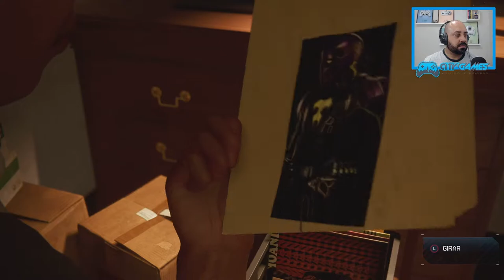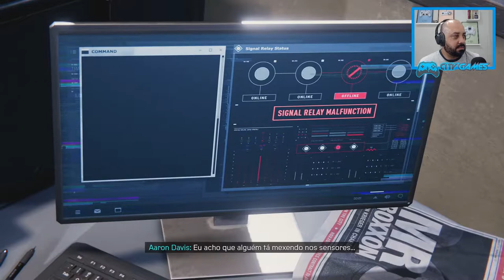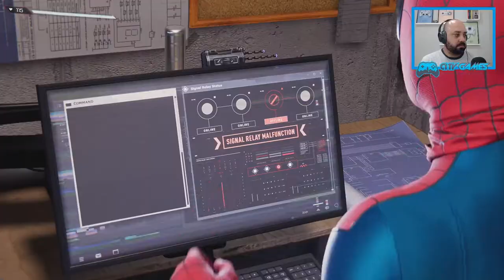Spider Man: Miles Morales - Episódio 2 - Tudo em Família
Fala Player, Blz? Confiram o Segundo episódio de Miles Morales, tudo em família!

▶TITULO Spider Man: Miles Morales - Episódio 2 - Tudo em Família

Aqui Player o Miles acaba encontrando seu tio em uma missão, ele descobriu que ele é o Spider Man, e quem é essa amiga dele.

Acompanhe este e novos episódio da Série Gameplay de Spider Man Miles Morales no Canal.

Valeu e TMJ!

---MEU SETUP---
NoteBook Acer Nitro
16GB Ram DDR4